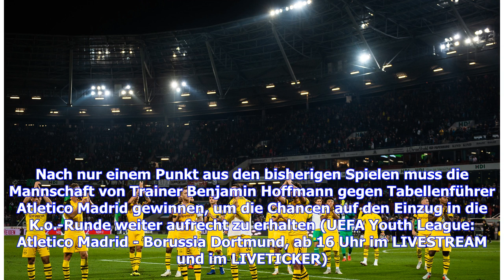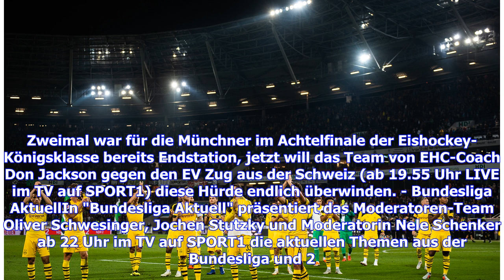Sport-Tag: BVB will gegen Atletico nächste Gala, CHL mit EHC Red Bull München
Auftakt zur großen Europacup-Woche am Dienstag: Während Borussia Dortmund und der FC Schalke in der Champions League im Einsatz sind, stehen die A-Junioren der beiden Revier-Rivalen in der UEFA Youth League unter Zugzwang. In der Champions Hockey League stehen die ersten Achtelfinals auf dem Programm. Mit dabei ist auch der amtierende Deutsche Meister EHC Red Bull München, der als einziger deutscher Vertreter die Runde der letzten 16 erreichen konnte. Die Basketballer der MHP RIESEN Ludwigsburg ...